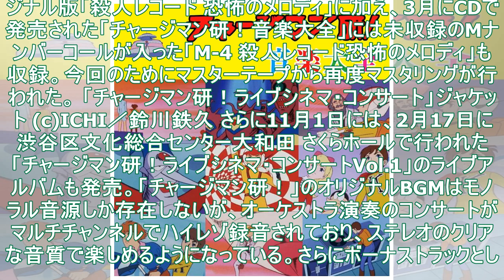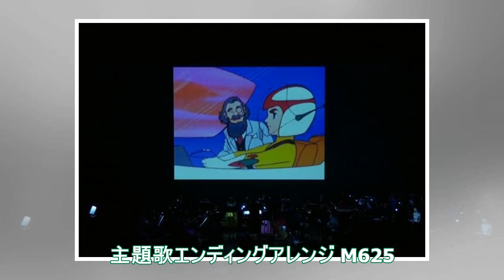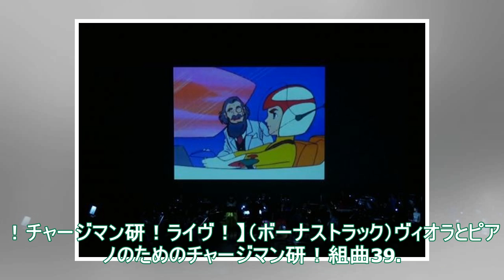よくもこんなレコードを！「チャージマン研！」の“殺人レコード”本当に発売 - 音楽ナタリー